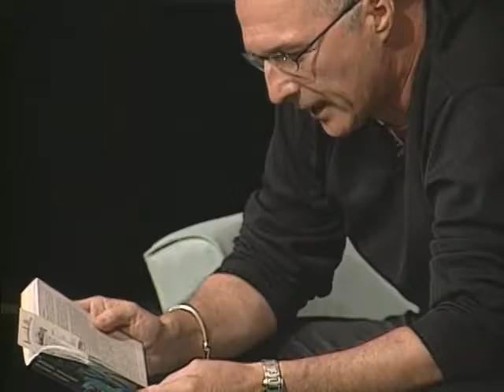Donald Ziraldo - Canadian Winemaker Discusses His Career And The Philosophy Of Life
Donald Ziraldo. Most of us know him as "the wine guy", but he would like to step outside of that boundary, outside of his comfort zone, and talk about something "I have no expertise in", the philosophy of life. Watch, as he takes us through the history of his business life, and the revelations in his personal life, including his effort to give back and create something that satisfies him as opposed to being driven by being successful.